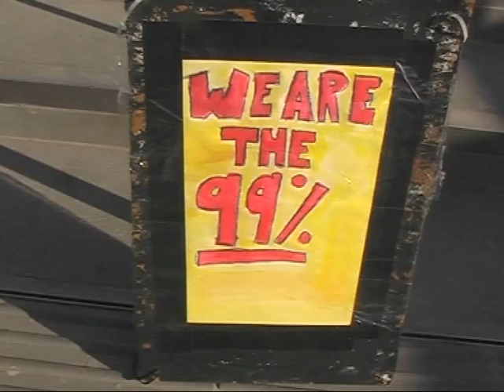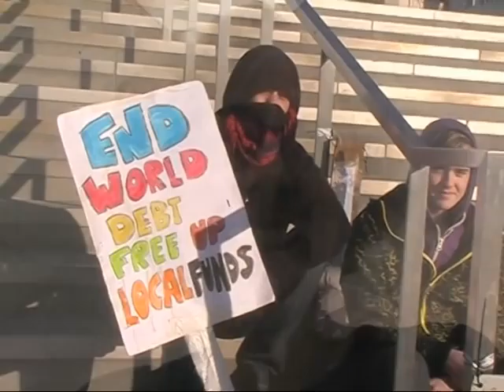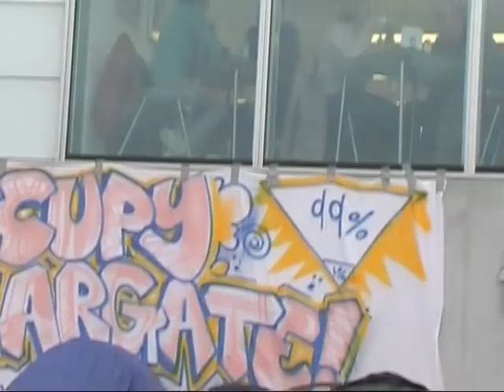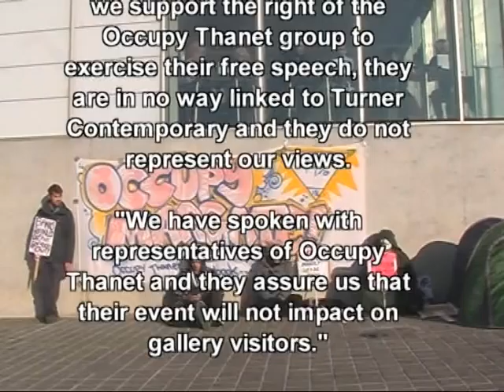OCCUPY THANET AT THE TURNER CONTEMPORARY GALLERY MARGATE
This is film charts the first few days of Occupy Thanet, which camped for 6 weeks outside the Turner Contemporary Gallery in Margate. For an update on what Occupy Thanet is doing now please